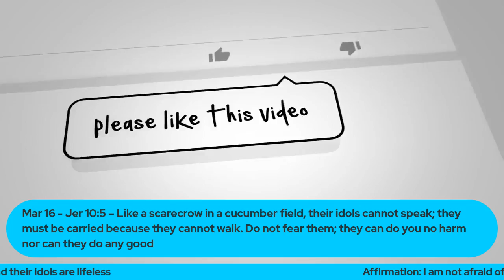Episode # 76 Medz in the Morning